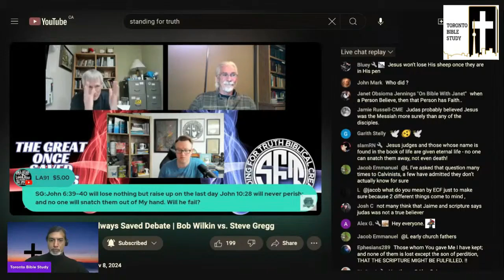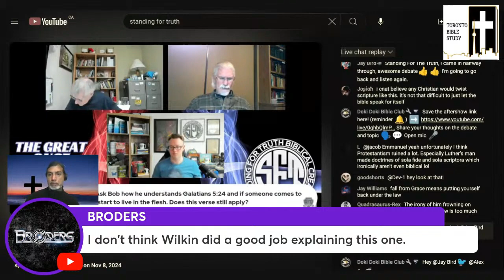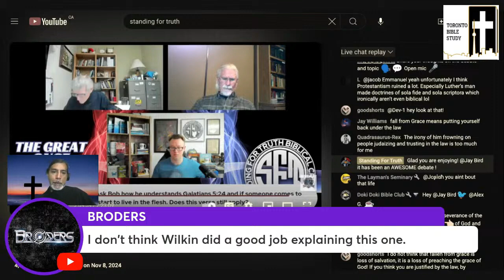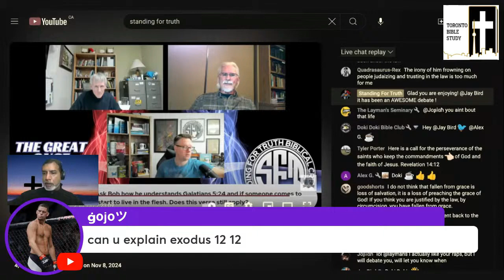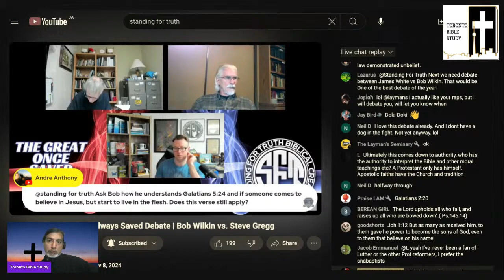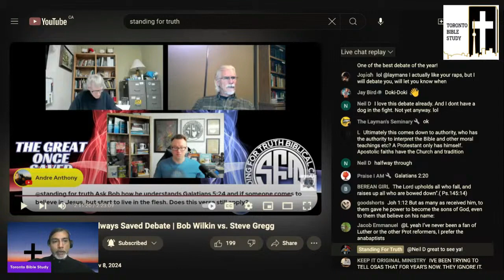Steve Gregg Misquotes and BUTCHERS Galatians 5; Wilkin Drops the Ball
If you believe that Jesus is the Christ, the Son of God, and that He gives you eternal life simply for believing in Him, you have eternal life (John 20:31; 1 John 5:1, 10-11). Though you will die physically, you will never die spiritually (John 11:25-27). You will dwell forever with God and Christ in the New Heaven and New Earth (Rev 21:1-4).

Please turn on the "CC" button at the bottom of your YouTube viewing window to see the scriptures I posted there.

We do not claim ownership over any copyrighted material that may appear in this video.
These are the basic facts of the gospel. If you have never believed in the gospel of Jesus Christ, read this and believe today!

1) All have sinned.
a. “For all have sinned, and come short of the glory of God;” (Romans 3:23)
b. Not one single person on earth is sinless. The only one was Jesus Christ.

2) The wages of sin is death.
a. “For the wages of sin is death; but the gift of God is eternal life through Jesus Christ our Lord” (Romans 6:23)
b. Because God is holy and righteous, He must punish sinners in a literal fire-burning hell for eternity.

3) We must be perfect to go to heaven.
a. “And there shall in no wise enter into it any thing that defileth, neither whatsoever worketh abomination, or maketh a lie: but they which are written in the Lamb's book of life.” (Revelation 21:27)
b. Only a perfect human being can enter heaven and the only one was Jesus Christ.

4) Man cannot earn his salvation.
a. "For by grace are ye saved through faith; and that not of yourselves: it is the gift of God: Not of works, lest any man should boast.” (Ephesians 2:8-9)
b. Nothing you do is going to make you perfect, nothing you do can pay for your sins.

5) Christ died for your sins.
a. “For I delivered unto you first of all that which I also received, how that Christ died for our sins according to the scriptures; And that he was buried, and that he rose again the third day according to the scriptures:” (1 Corinthians 15:3-4)
b. Christ was the only one who could pay for your sins and that’s exactly what He did because he loves you.

6) Only believe to go to heaven.
a. “Verily, verily, I say unto you, He that believeth on me hath everlasting life” (John 6:47).
b. To get to heaven, you have to do the only thing you can do: believe that Jesus is the Christ, the Son of God, and that by believing in Him you get eternal life (John 20:31; 1 John 5:10-11).

7) You can know you have eternal life.
a.“These things have I written unto you that believe on the name of the Son of God; that ye may know that ye have eternal life, and that ye may believe on the name of the Son of God” (1 John 5:13).
b. If you believe on the name of the Son of God, Jesus Christ, you will have eternal life and no one can ever take it away from you. God will never leave you or forsake you (Heb 13:5).